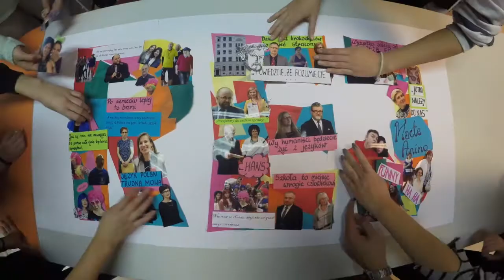Zapraszamy na Dzień Otwarty! XI LO im. Mikołaja Reja w Warszawie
Serdecznie zapraszamy na Dzień Otwarty w XI LO im. Mikołaja Reja w Warszawie, który odbędzie się już 14 marca od godziny 16:30!